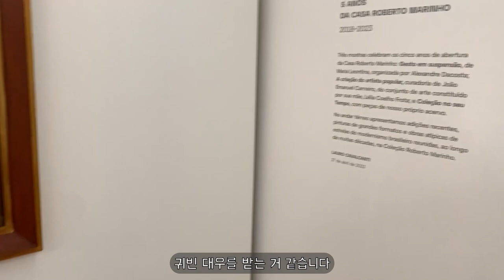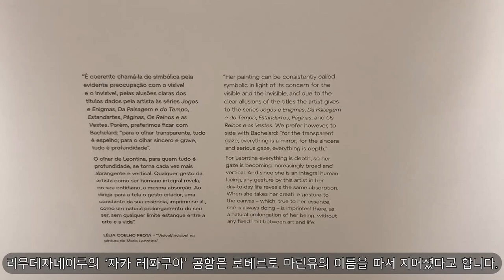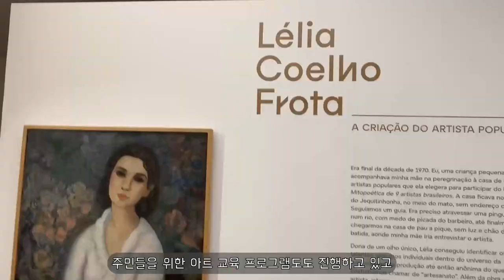브라질 최고의 저택이 미술관으로 변신! 마리뉴미술관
마리뉴가 창립한 마리뉴 미술관 Casa Roberto Marinho
-Instituto Casa Roberto Marinho
브라질의 거대한 주택을 미술관으로 개조해서 브라질 작가의 작품을
전시하고있는 마리뉴 미술관을 소개합니다.
그리고 미술관의 카페에서 판매하는 기상천외한  커피의 맛~
함께 느껴보시죠~